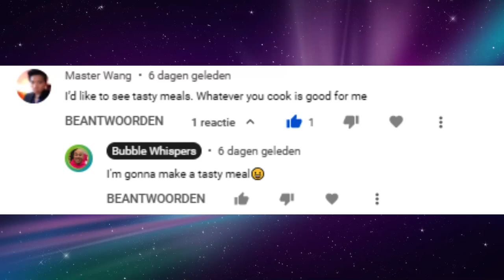Whole Salted Chicken, Udon & Kimchi - ASMR Eating Sounds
In this ASMR video I'm eating a  whole salted chicken with Udon and some kimchi.